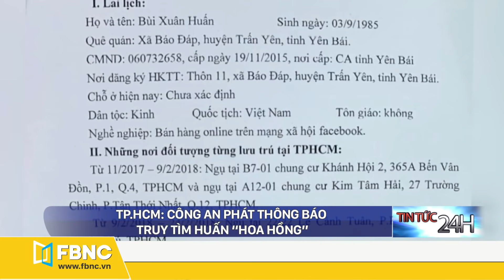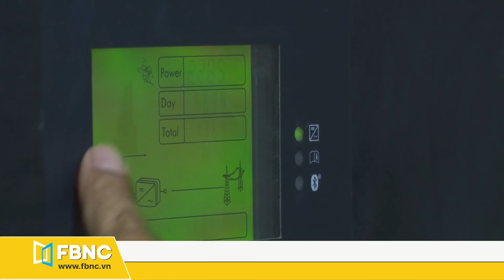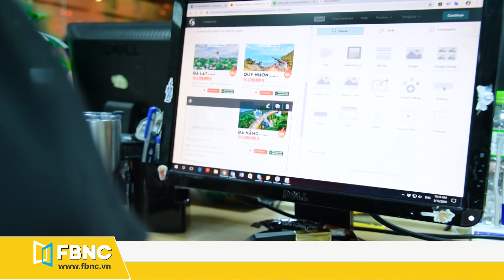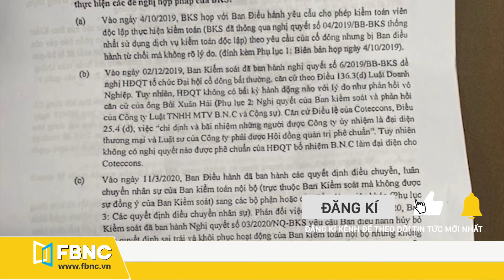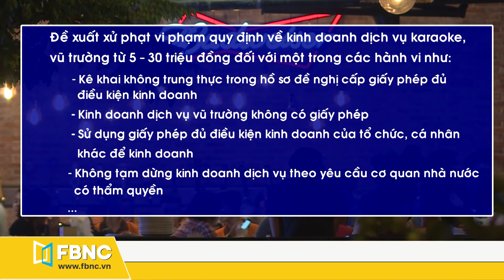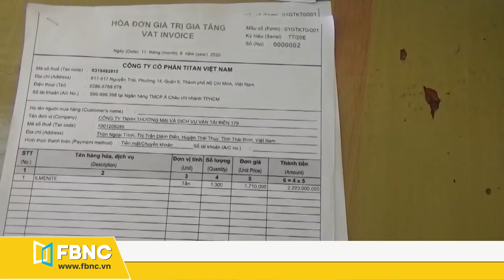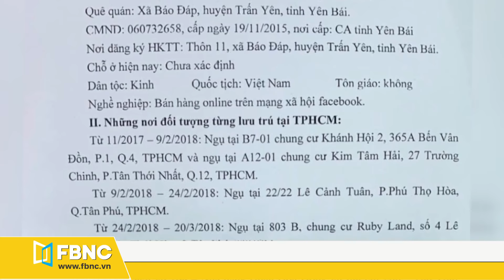Huấn Hoa Hồng là ai, phạm tội gì? | Tin tức 24h mới nhất hôm nay 17/6/2020 | FBNC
* Tin tức 24h mới nhất hôm nay ngày 17 tháng 6, 2020 vào 6h sáng mỗi ngày gồm nhiều tin tức nổi bật:
+ Jetstar pacific đổi thương hiệu thành Pacific airlines
+ Vietnam airlines đề nghị vay 4.000 tỷ đồng, bay thẳng mỹ từ năm sau
+ Trạm biến áp 110kv quá tải do “cơn sốt” đầu tư điện mặt trời
+ Xây dựng tp vinh, thị xã cửa lò thành trung tâm thương mại bắc trung bộ
+ Phát triển thành phố Việt Trì trở thành thành phố lễ hội
+ Xây dựng các kịch bản để đón khách quốc tế
+ Ban kiểm soát Coteccons tố cáo ban điều hành
+ Xử lý nghiêm vi phạm về kinh doanh dịch vụ karaoke, vũ trường
+ Bạc Liêu chậm tiến độ xuống giống vụ lúa hè thu
+ Phát hiện hơn 3.500 tấn khoáng sản không giấy tờ
+ Dư luận lên án hành vi “hôi của” trên đường

+ TP.HCM: Công an phát thông báo truy tìm Huấn “hoa hồng”
+ Xét xử phúc thẩm vụ án nữ sinh giao gà
+ Ủy ban tư pháp đề nghị xem lại quyết định giám đốc thẩm vụ Hồ Duy Hải
+ Khai trừ khỏi đảng nữ bí thư huyện đoàn ngoại tình
+ Nghệ An: bắt đối tượng đưa 3 phụ nữ đi bán bào thai
+ Người dân phải làm gì nếu bắt gặp Triệu Quân Sự?

FBNC CẢNH BÁO
+ Sông bồ sạt lở do khai thác cát trái phép
+ Nguy cơ tai nạn, cháy xe vì phơi thóc, rơm rạ lấn chiếm lòng đường
+ Nguy hiểm tình trạng ngồi giữa đường bán hàng

105 Tôn Dật Tiên, Phường Tân Phú, Quận 7, TPHCM
FBNC
ĐỒNG TIỀN THÔNG MINH - CUỘC SỐNG THÔNG MINH